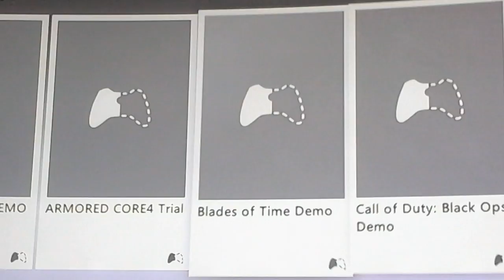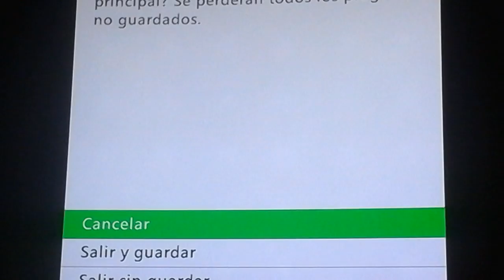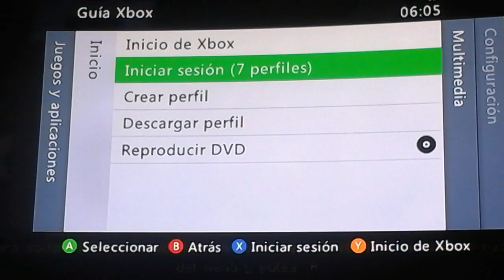Minicuaft let's go